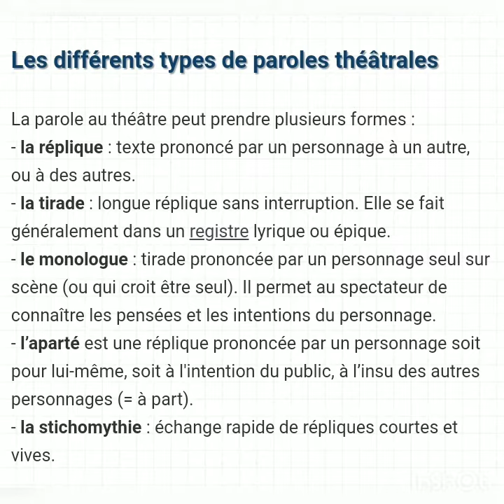Le langage théâtral